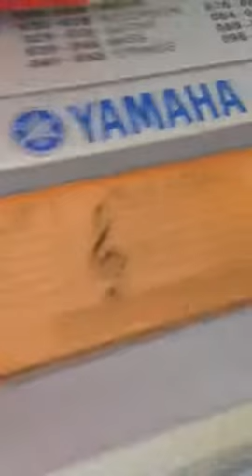Music box piano song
Dominique Malgeri attempts to play Music box on piano